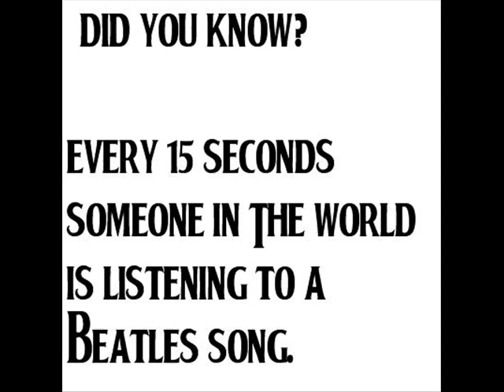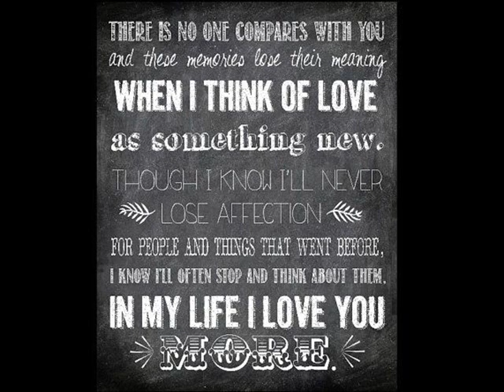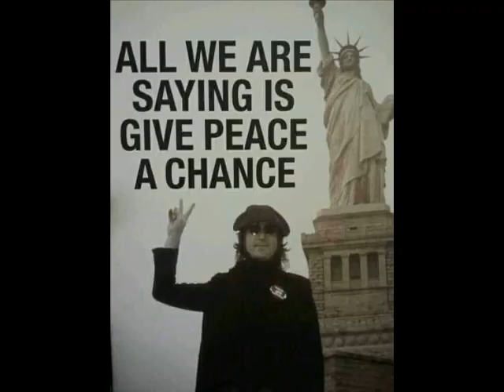In Memory of John Lennon 40 years After His Assassination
It is hard to believe that it has been 40 years since one of the beacons of light that shined upon our consciousness and our world was extinguished.  John Lennon touched the lives of so many people with his music, his strong views about peace, and stopping war.  He was willing to expose all parts of himself the good and the not so good.  Yet, he always remained true to himself.

For those who do not know John Lennon, here is a brief scenario (John Winston Lennon), October 09, 1940 – December 08, 1980. Born in Liverpool, England John was a member of the Beatles, a prolific songwriter, and also had a successful solo career. He was shot and killed as he entered his apartment building in New York City. He was 40. John Lennon was the first celebrity assassinated.